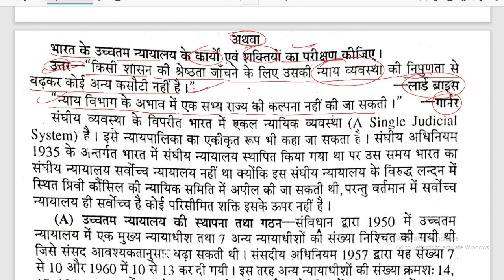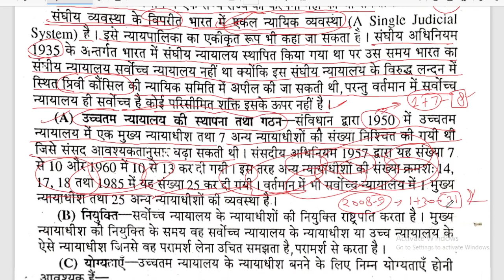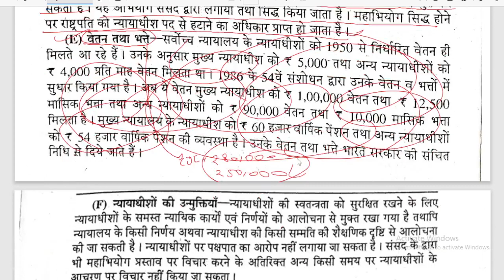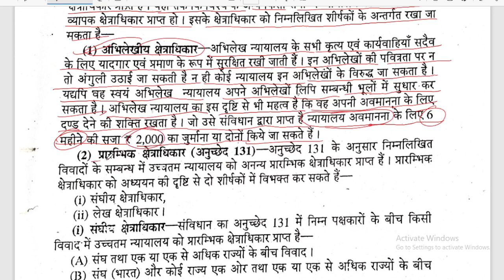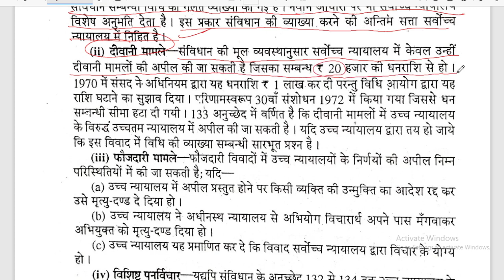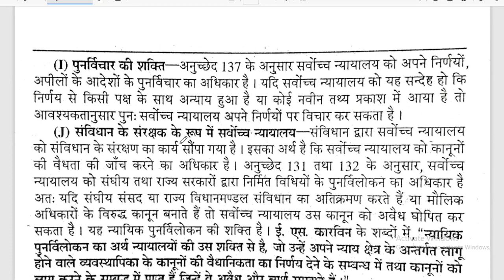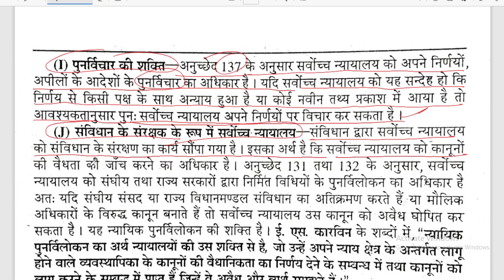BA 1st SEMESTER Political Science 1st semester Unit-7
BA 1st SEMESTER Political Science 1st semester Unit-6| ba1styear 1stsemester politicalscience